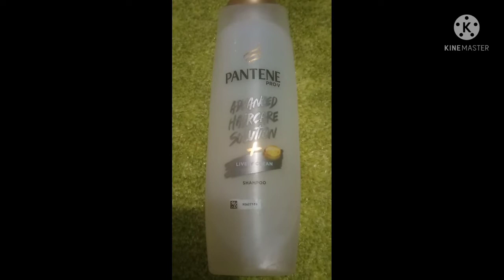Pantene Advanced Haircare Solution Shampoo Review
Hy Everyone
           Bhawana Here.